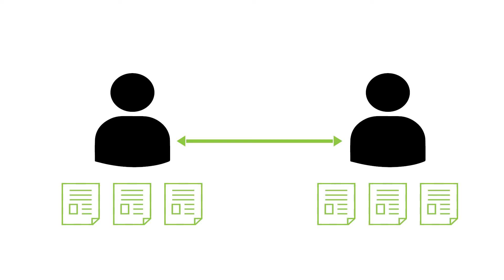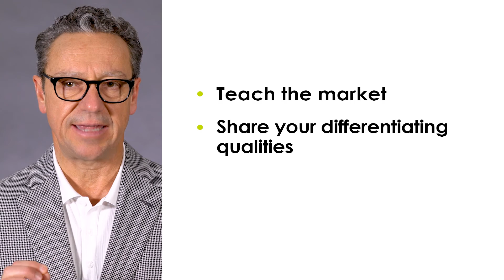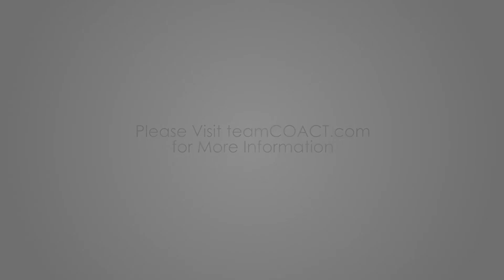Building Your Arena